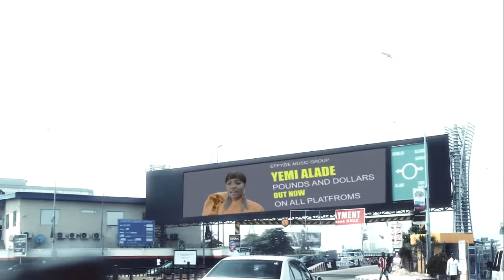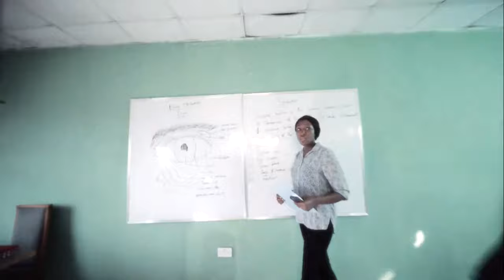NAIJA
Naija co llection by DJ 2M@RLY CHAMPION

NB: Je n'ai aucun droit sur les vidéos clips utilisées dans ce programme